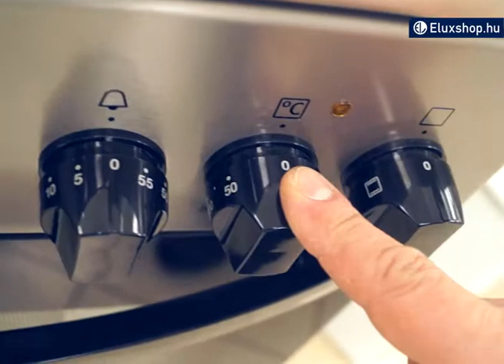Zanussi ZCK552G1XA tűzhely - Eluxshop.hu